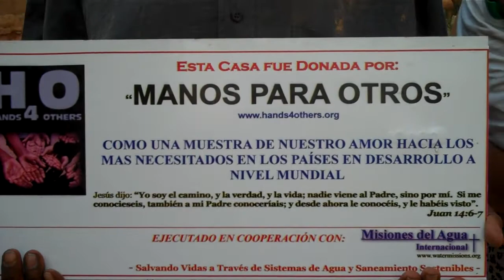The Moradel Family 2.MP4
This is a family of eight who got funds donated to built a dignifying house for them after a visit by the H4O Group in 2009 in the community of Buena Vista - Santa Fe, Colon - Honduras.  Before this, they live a small shack made with remains of wood boards that didn't offer good protection from environment and rodents, and their kids were bitten by bats several times.  During the construction process they were also offered food and tools to work on their own garden with seeds provided by partners in the US.